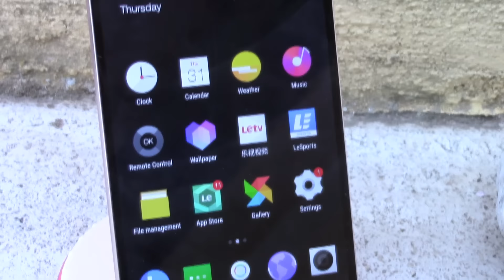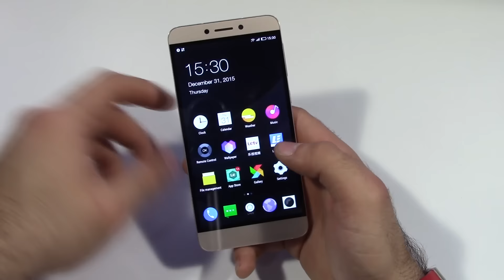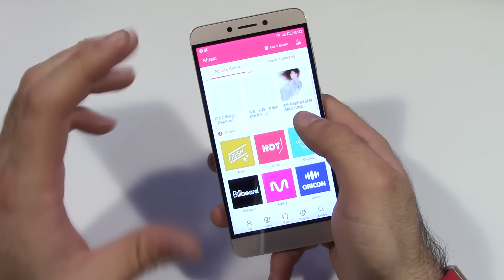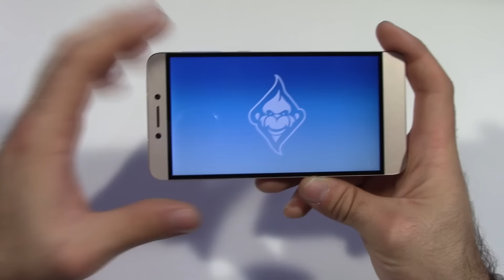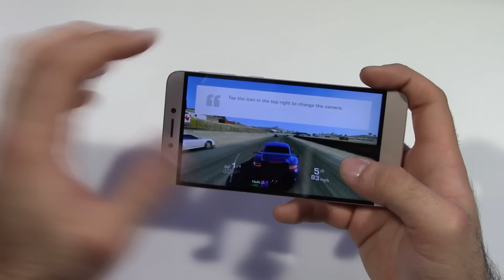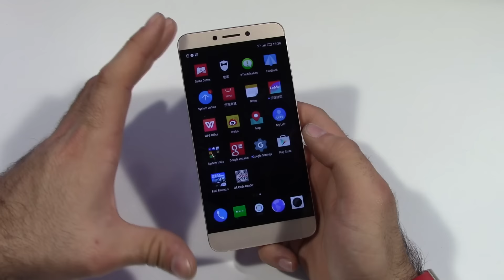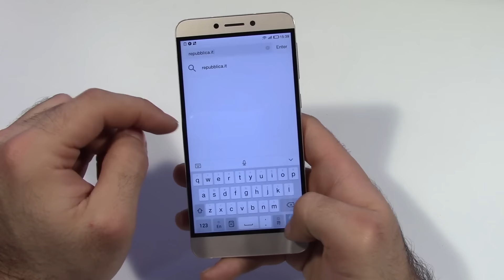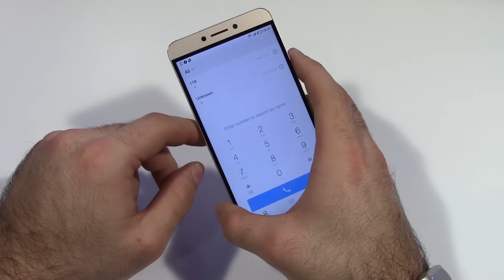LeTV 1s, la recensione italiana di AndroidBlog.it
Il mercato dei dispositivi Android low-cost è in continua espansione; scopriamo oggi il LeTV 1s (X500).